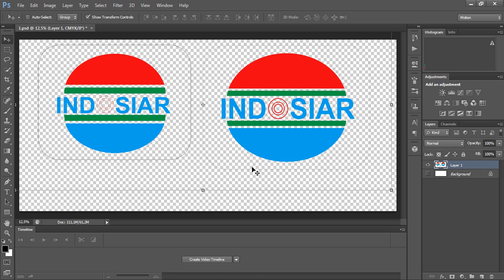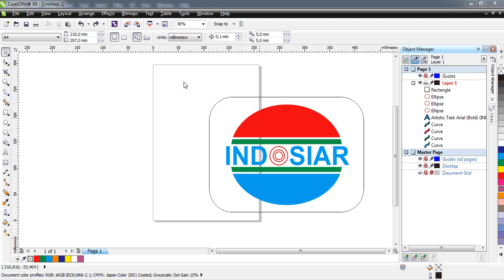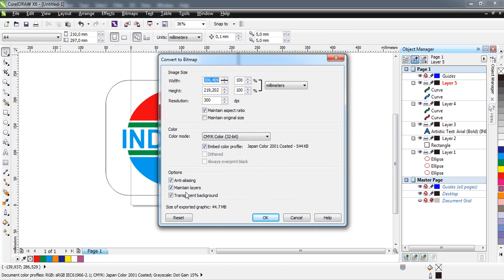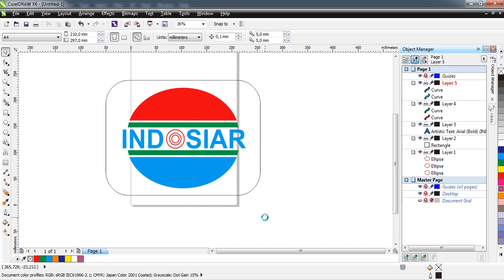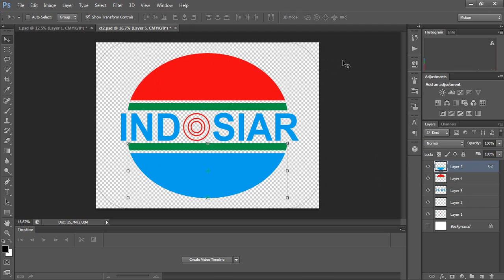Cara Export Layer dari Corel Draw ke Adobe Photoshop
Berikut cara export dari corel draw ke photoshop agar layer pada photoshop terbentuk sempurna atau satu per satu per object yang di buat di corel draw, do corel draw juga terdapat layer sama halnya dengan photoshop. oleh karena itu temen temen bisa melakukan export dari corel ke ps

Untuk melihat tutorial dan penjelasan lengkap mengenai multimedia, program, bisnis online dan website blog, silahkan kunjungi :